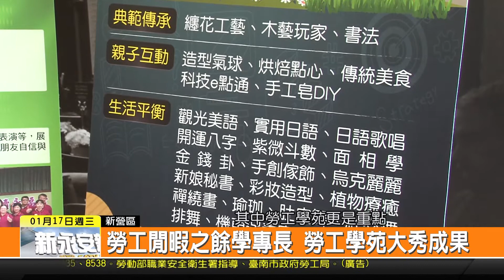1070117新永安新聞-勞工閒暇之餘學專長 勞工學苑大秀成果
南門勞工育樂中心一直都以創造勞工朋友們的福祉為目標 其中更是以勞工學苑為重點 平時都會舉辦許多有特色的課程 讓勞工朋友不只有正當休閒活動 也能認識更多朋友 為了要強化推廣效果 這個星期六要舉辦成果發表會 除了有各種表演與展示外 更有電影欣賞等等 歡迎大家可以勞工育樂中心為他們鼓勵